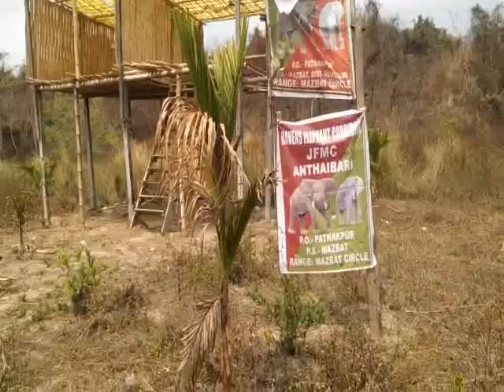Field Survey JFMC workers at Anthaibari